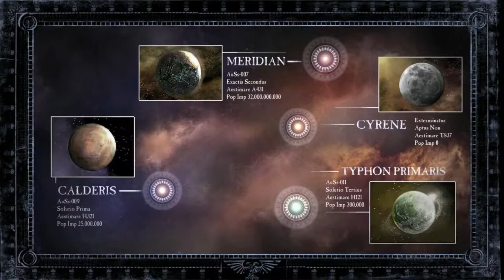| Dawn Of War II | Purging the xenos! [Part 1]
Gonna be playing through the Dawn Of War 2 campaign, hoping to make this into a sort of weekly thing where I just see how far I can get.